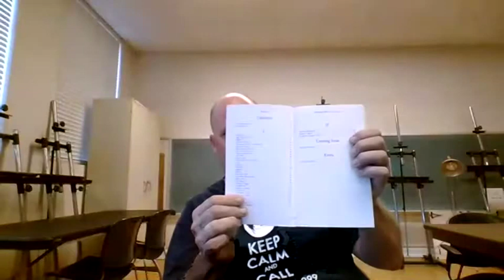How to let your story write itself